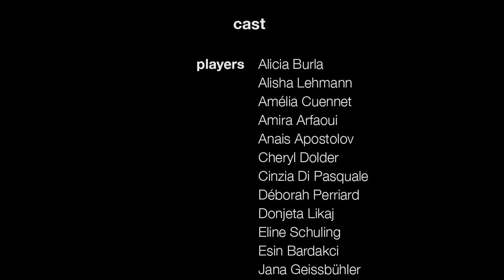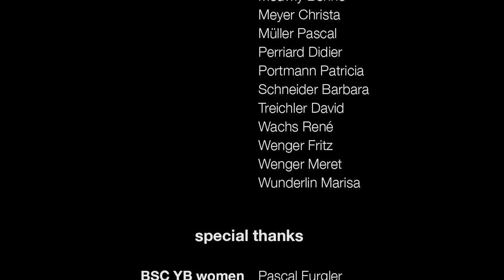U17- the dream of professional soccer - THE ORDEAL (episode 2)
After a serious injury Katja makes a comeback while Anais still has months to go before getting back into the game. But there is more to it than competitive sports - Nina has to do research for the final paper in her biology class.